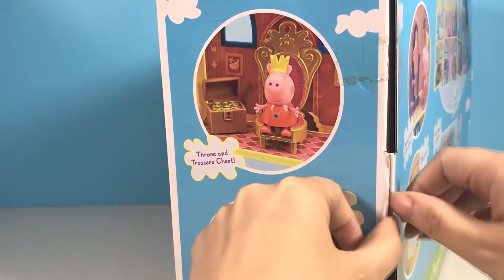《丁丁鸡爱玩具》 #62 小猪佩奇国王和乔治骑士的城堡 苏西仙女带着礼物来拜访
今天, 丁丁鸡给大家带来最喜欢的玩具之一, 小猪佩奇国王的城堡, 里面有乔治骑士和苏西仙女, 还有特别多的摆件, 一起来看看都发生了什么吧?